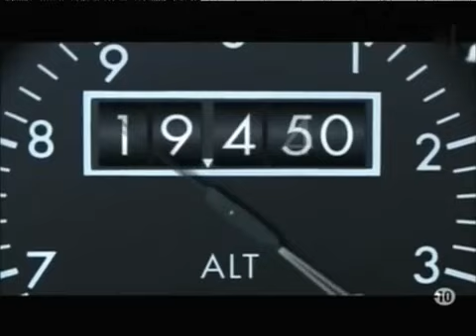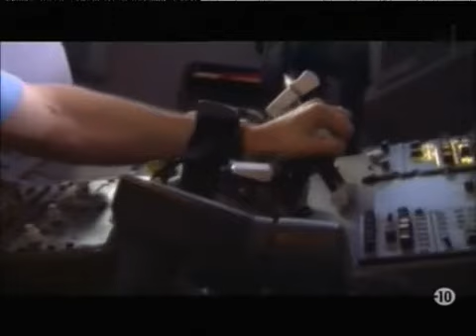Fedex 705 fight in cockpit